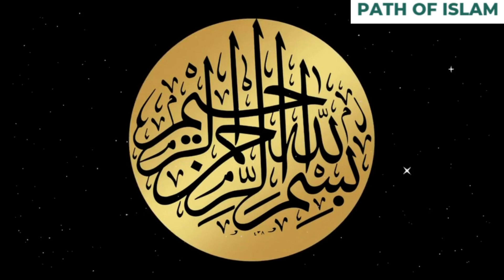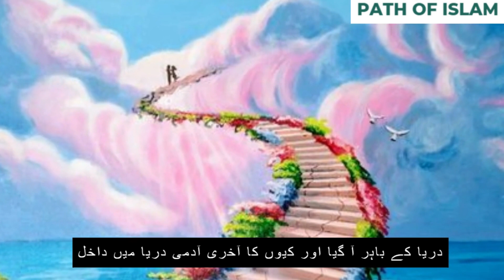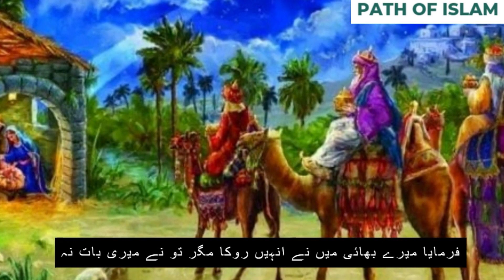Bani Israel Kon Thy aur un ka Makmal Waqia || Bani Israel History In Urdu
As video me ap ko btay gy k bani israel qoom kon thi ur un ka kya bna. Kasy Aallah tala nay usqoom ko nemty di our as qoom konsy konsy pegmabr bhejy gay.